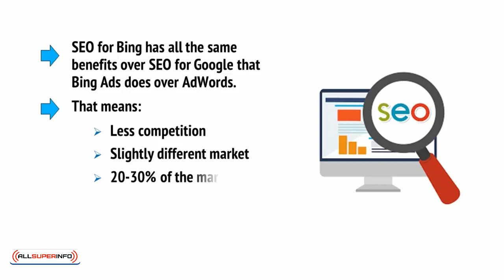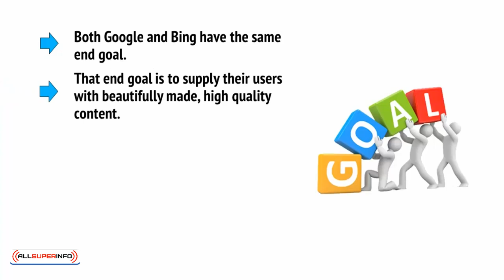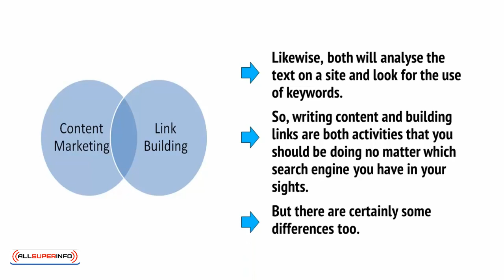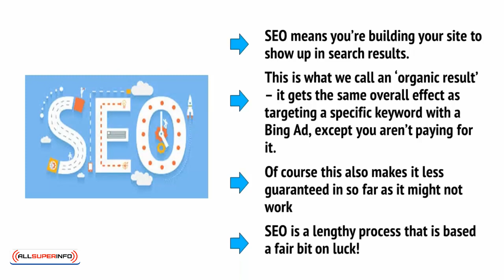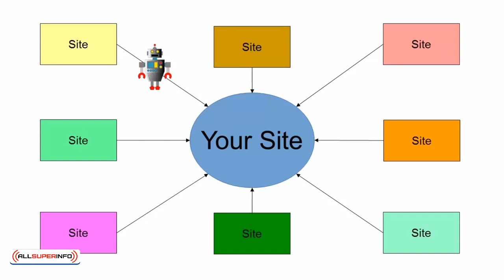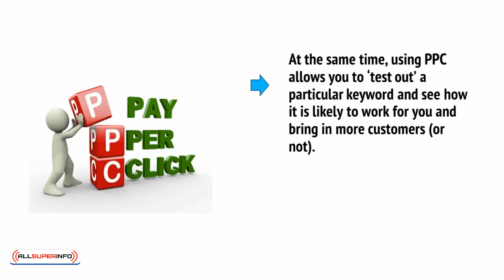7 WHY SEO FOR BING MATTERS